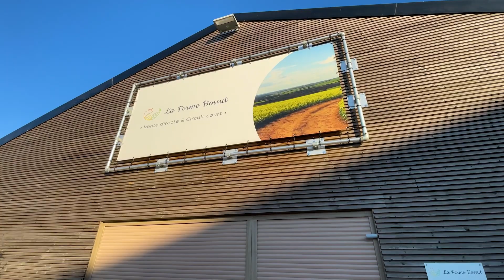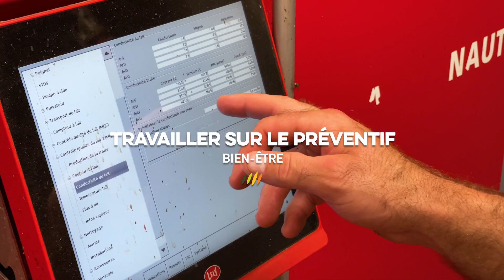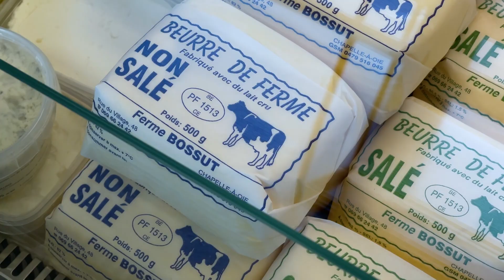Les rencontres TMCE #19